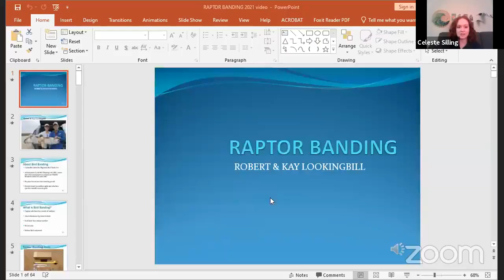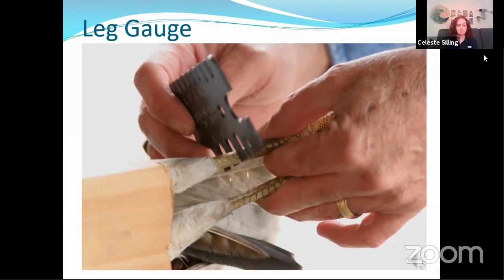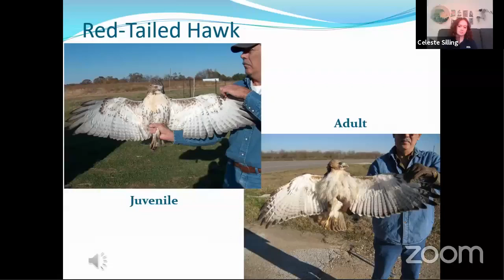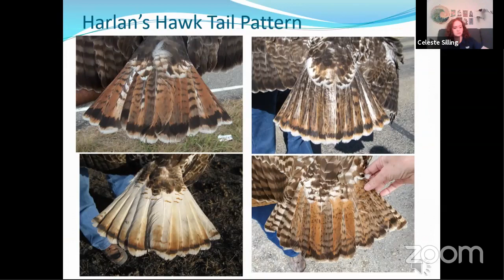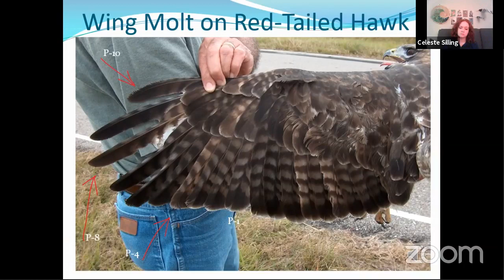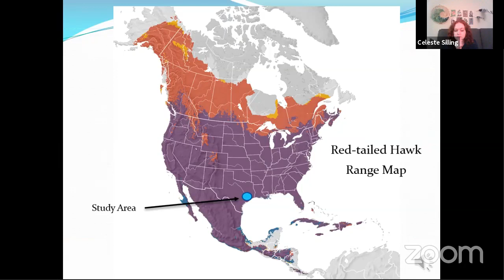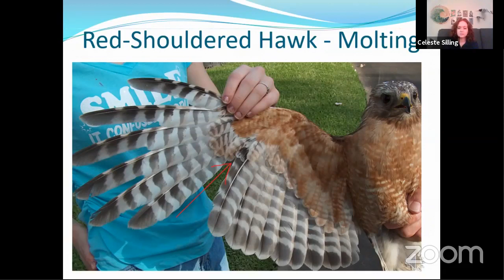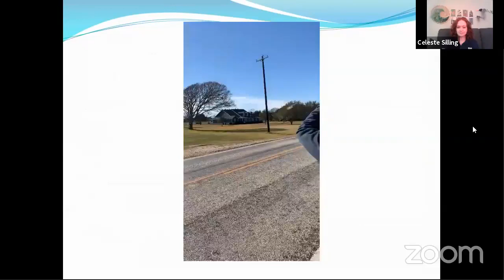Raptor Banding Presentation by Kay and Robert Lookingbill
Kay and Robert Lookingbill are licensed bird banders and research associates of GCBO. Yesterday you saw them band passerines, and today you can see how they band raptors!